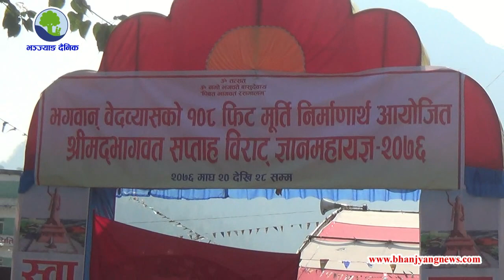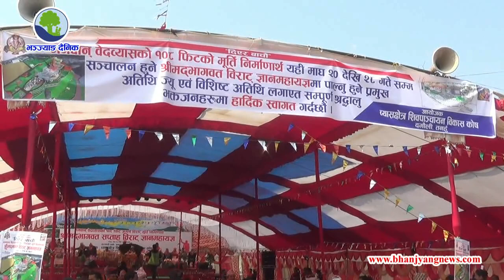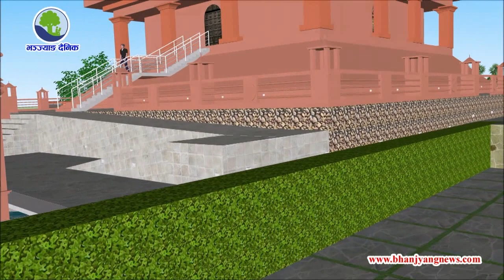वेदव्यासको १०८ फिट उचाईको मूर्ति र अन्य संरचनाको एनिमेटेड तथा कलश शोभायात्राको भिडियो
भञ्ज्याङ समाचारदाता (तनहुँ)

तनहुँको दमौली स्थित व्यास पराशर क्षेत्रमा भगवान वेदव्यासको १०८ फिट उचाईको मूर्ति तथा अन्य संचारना निर्माणका लागि गुरुयोजना तयार गरिएको छ । उक्त गुरुयोजना अनुसार आवश्यक भौतिक पूर्वाधार निर्माणका लागि करिव ६४ करोड रुपैयाँ बढि लागत अनुमान व्यासक्षेत्र शिवापाञ्चायन विकास कोष तनहुँले गरेको छ ।

धार्मिक पर्यटकीय गन्तव्यका रुपमा व्यास परासर क्षेत्रलाई विकास गर्ने लक्ष्यका साथ कोषले यो अभियान अगाडि बढाएको छ । मूर्ति सहितको संरचना निर्माणका लागि आवश्यक पर्ने बजेट व्यवस्थापनका लागि विभिन्न गतिविधिहरु अगाडि बढाएको छ । यही गतिविधि अन्तरगत श्रीमद् भागवत सप्ताह विराट ज्ञान-महायज्ञ -२०७६ माघ २० देखि २८ गतेसम्म) सञ्चालन गरिएको छ ।

उक्त महायज्ञ उद्घाटन समारोहका अवसरमा दमौलीमा निकालिएको कलश शोभायात्रा, महायज्ञ उद्घाटन गर्न आउनु भएका पर्यटनमन्त्री योगेश भट्टर्राई र कोषका अध्यक्ष अशोक कुमार श्रेष्ठको संक्षिप्त भनाइका साथै गुरुयोजनाको एनिमेटेड भिडियो यहाँ समावेश गरिएको छ ।